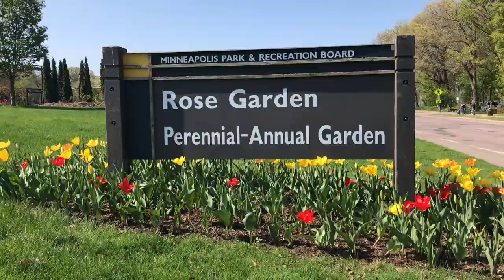2019 Global Volunteer Week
A record 3,937 General Mills employees participated in our 10th annual Global Volunteer Week, including employees from 46 locations (including 17 countries). In total, our employees dedicated more than 6,637 volunteer hours, which included positively impacting the environment, supporting hunger relief efforts, and helping our furry friends at animal rescue organizations.